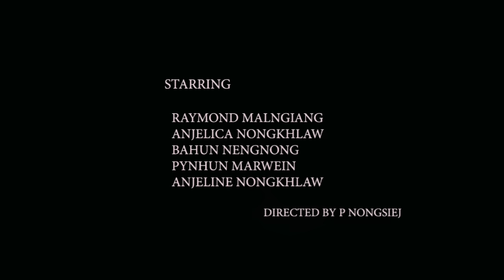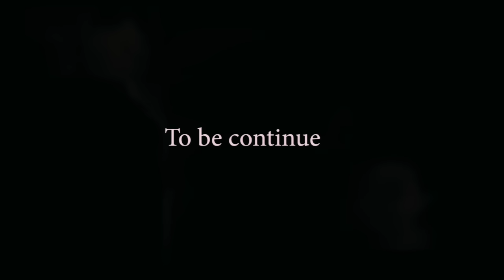Ka Juban Ka Jingieid Part 5 || Khasi Series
khasi series